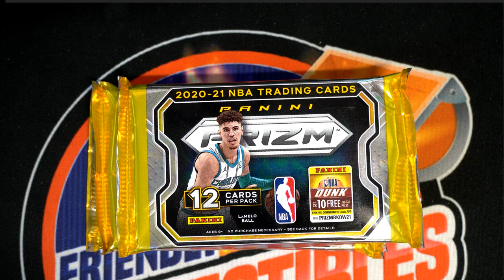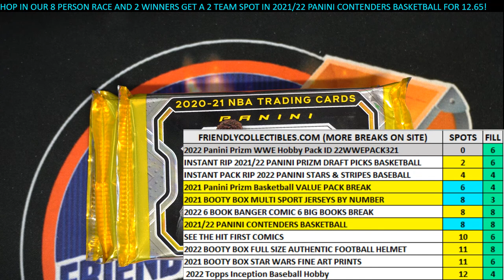2021 Panini Prizm Basketball FILLER D ID 21PRIZBKB2T430